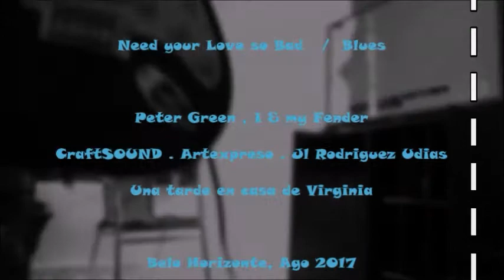I, Me & My Fender . Peter Green . Need your Love so Bad / Artexpreso 2017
CraftSOUND, I & My Fender . Improvisacion de Blues . Peter Green / Casa de Virginia, BH. Ago 2017 ../